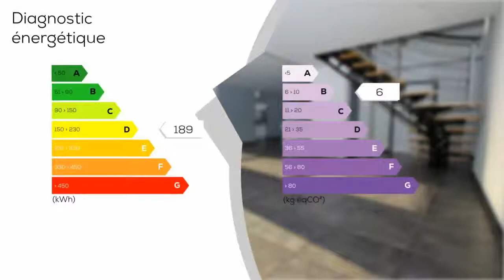A vendre - Maison/villa - DOUAI (59500) - 6 pièces - 145m²